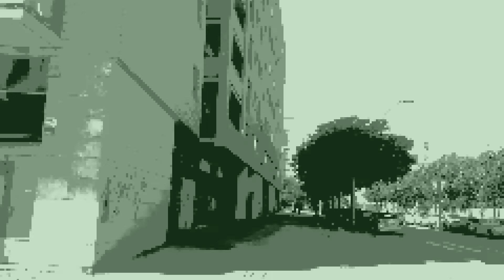Viajando en autobús en Pixel (Mayo 2022)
Grabado y realizado el Viernes día 13 de mayo de 2022